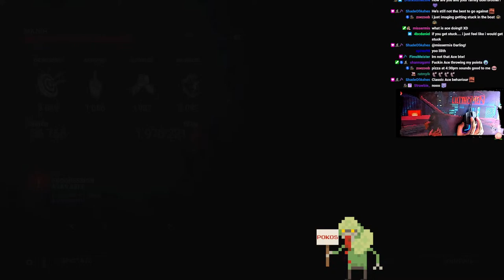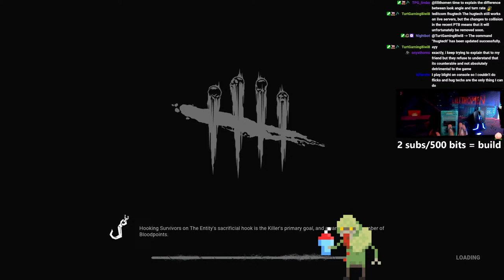Killer Bullies SWFs | Dead by Daylight